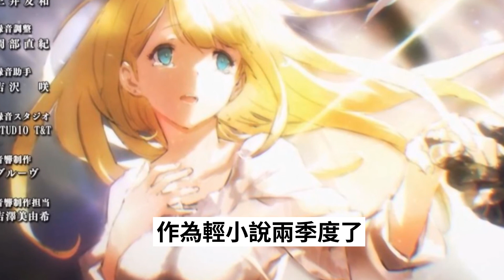動漫骨傲天5：老骨反派的嘴臉盡顯，“動物世界”終於完結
## “民風淳樸”大墓地

　　大墓地的偷偷對蜥蜴人暗中觀察，發現庫魯雪在為壯士餞行，老骨感歎這是何等英雄，一群手下覺的在危急存亡之際蜥蜴人還在做如此悠閑自得的事情簡直就是對無上至尊的大不敬，要滅了蜥蜴人，雖然已經知道你們就是反派了，但是和這群螻蟻計較心眼太小了
　　## 蟲爺是大墓地的一股清流